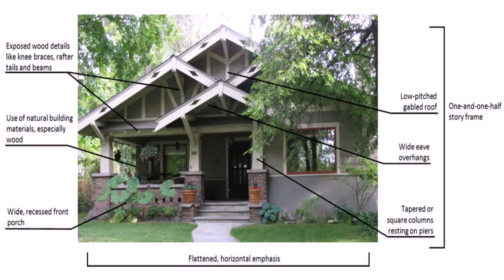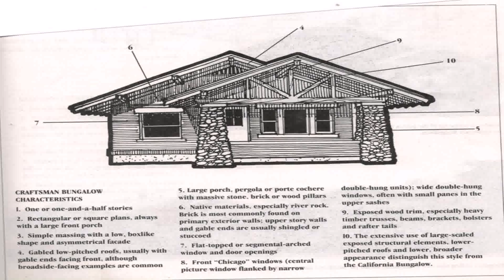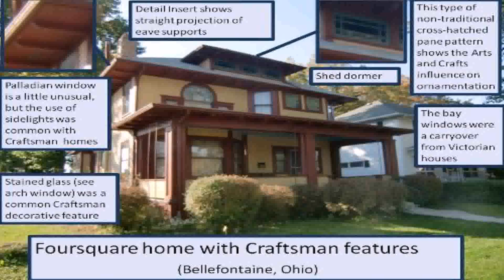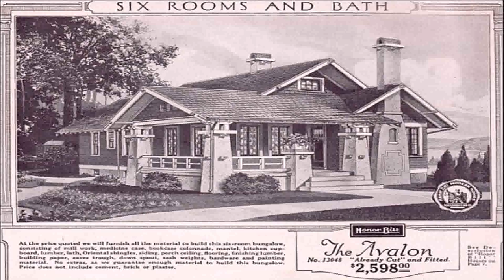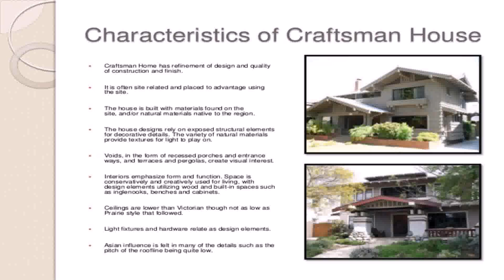Craftsman House Style Characteristics (see description) (see description)